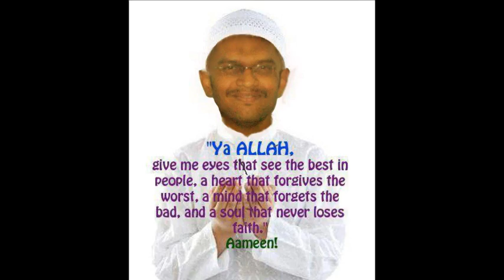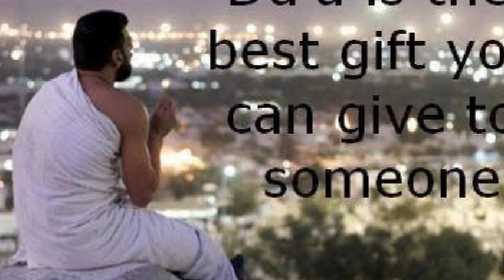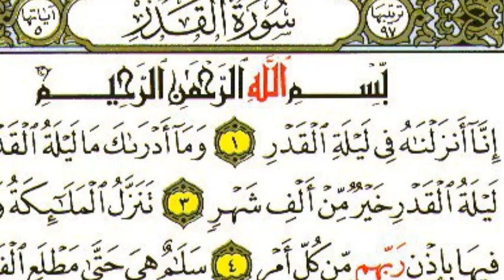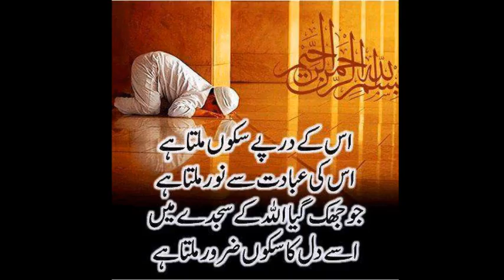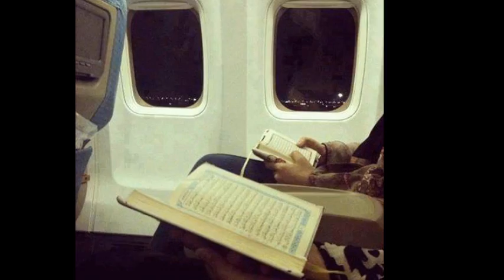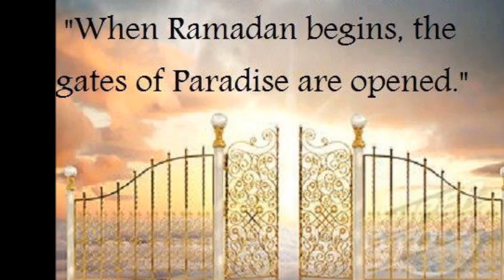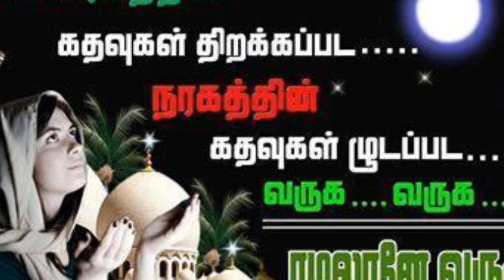RAMALAN PUNITHA RAMALAN create by NELLAI ERUVADI AHAMED ALI